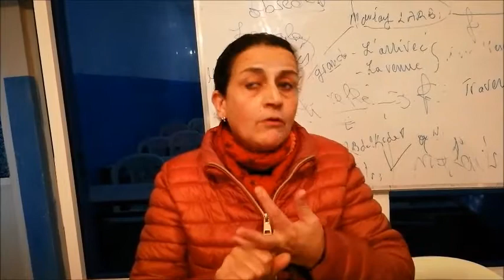حوار مع فتحية اليعقوي حول التقريرا لسنوي حول تنامي العنف ضد النساء بمدينة العرائش